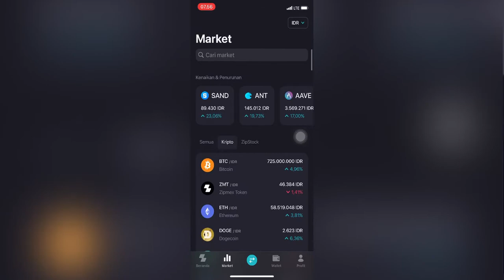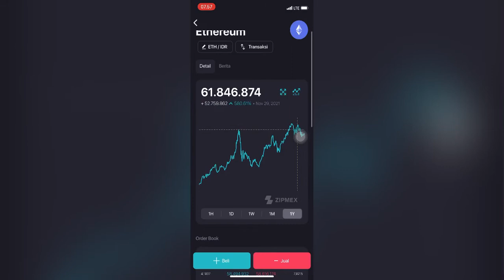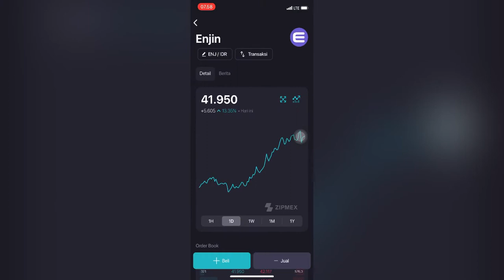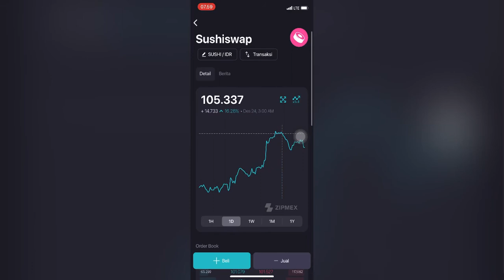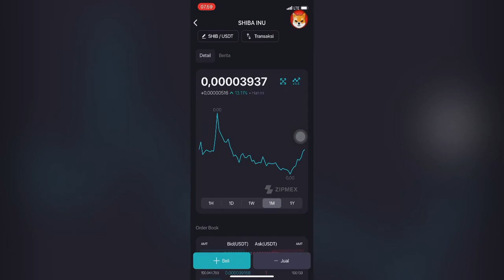BELAJAR MENCOBA APLIKASI ZIPMEX MARKET PAGI INI PADA HIJAU ‼️😁